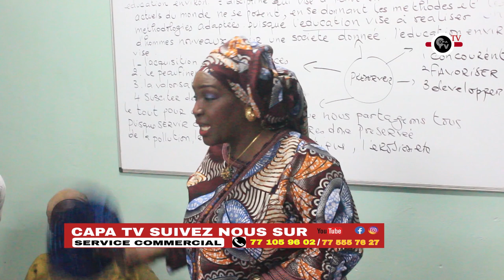*La CLÉ 🔑 de l'Emergence sous l'œil éclairé de sa Présidente Adja Sapé FALL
*La CLÉ 🔑 de l'Emergence sous l'œil éclairé de sa Présidente  Adja Sapé FALL s'adonne comme à l'accoutumée aux renforcements de capacités en Micro-jardinage des Femmes et des Jeunes pour leur autonomisation effective!*